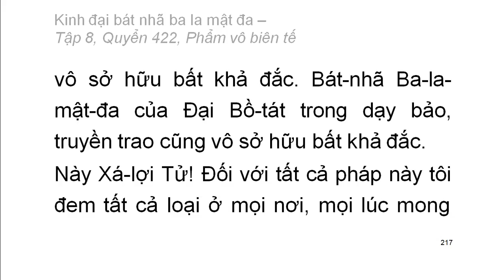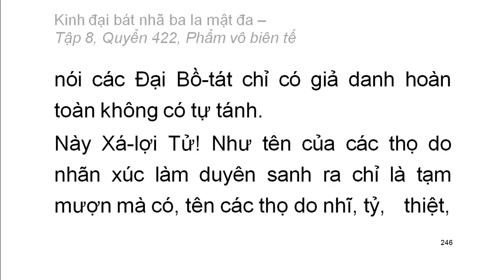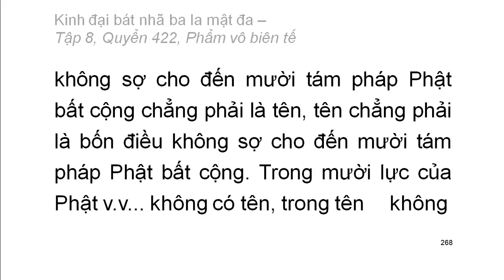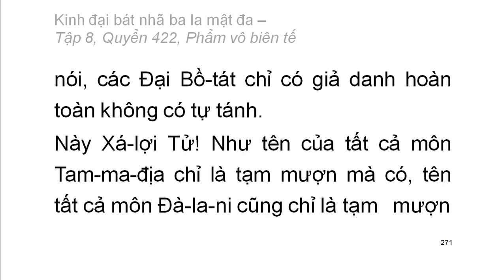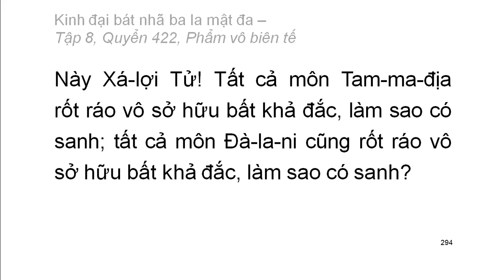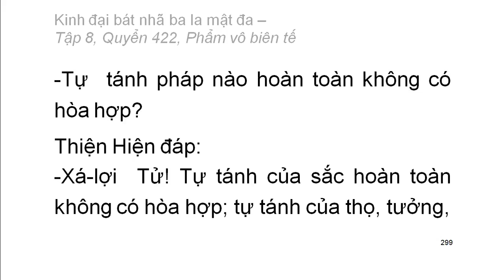600 quyển Kinh Đại Bát Nhã Ba La Mật Đa: Quyển .../600 (tiếp) (đọc lần 2)